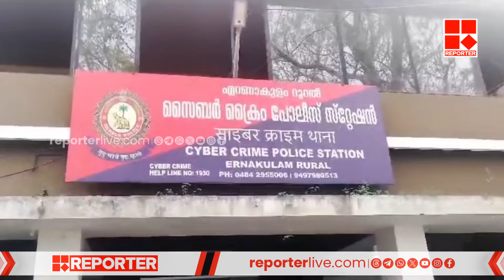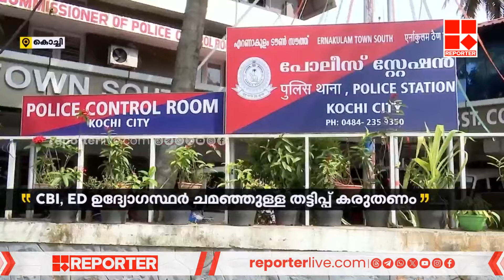ഓണ്‍ലൈന്‍ സാമ്പത്തിക തട്ടിപ്പ് വ്യാപകം; ജാഗ്രതാ നിര്‍ദേശവുമായി കൊച്ചി സിറ്റി പോലീസ്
ഓണ്‍ലൈന്‍ സാമ്പത്തിക തട്ടിപ്പ് വ്യാപകം; ജാഗ്രതാ നിര്‍ദേശവുമായി കൊച്ചി സിറ്റി പോലീസ് | Online Money Scam | Kerala Police

With Regards
Team RBC